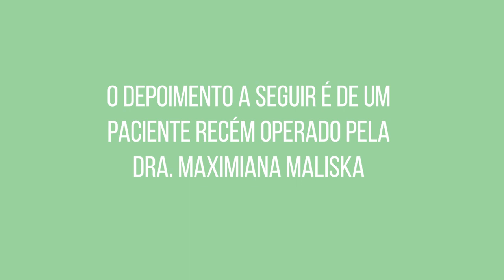Depoimento | Cirurgia ortognática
Você pediu eu atendi. = )
 Este é um depoimento realizado pelo paciente Janio, que gentilmente gravou esse depoimento incrível em dois momentos após a cirurgia ortognática:
 Primeiro com 6 dias de pós operatório e na sequência com 14 dias de cirurgia ortognática realizada tanto na maxila como na mandíbula para correção de perfil facial e mordida CLASSE III .
Obs: note a facilidade na fala no segundo momento do vídeo. ; )

 E no final um antes e depois bem surpreendente para o curto período de tempo após a cirurgia.

Se você ouviu falar que precisa desse procedimento, não deixe de se informar cada vez mais e criar a coragem que vai mudar sua vida.

KIVA Medicina e Odontologia